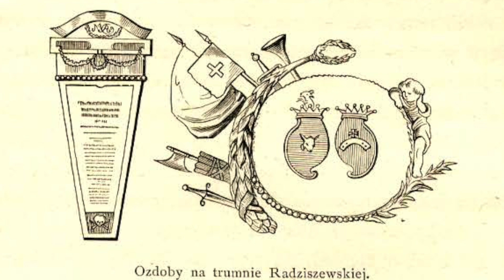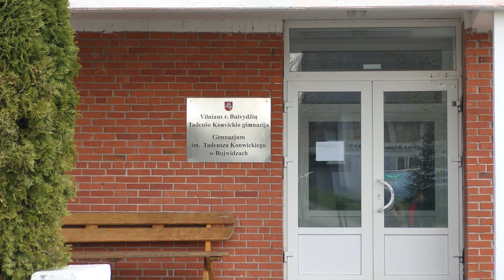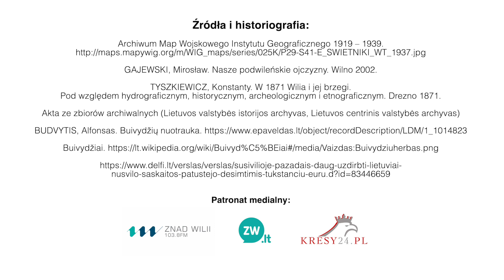Wileńszczyzna w obiektywie Bujwidze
Projekt finansowany ze środków Kancelarii Prezesa Rady Ministrów w ramach Zadania publicznego dotyczącego pomocy Polonii i Polakom za granicą.
Publikacja wyraża jedynie poglądy autora/ów i nie może być utożsamiana z oficjalnym stanowiskiem Kancelarii Prezesa Rady Ministrów i Fundacji „Pomoc Polakom na Wschodzie”.

Tadeusz Konwicki w utworze „Bohiń” tak o to opisał Bujwidze: „Zobaczyli kościół śród drzew na wzgórzu okolony murkiem z kamieni polnych, pochyły plac przed kościołem, na którym stały bryczki, powoziki i zwykłe chłopskie wozy, parę kramów z obwarzankami i piernikami, a to wszystko otoczone kilkoma domami, co stanowiło sedno tego zagubionego w borach miasteczka”.
Zespół „O Wilnie, Wileńszczyźnie i nie tylko...“ przedstawia kolejny odcinek programu. Tym razem zapraszamy do zwiedzenia Bujwidz, malowniczej miejscowości na pograniczu litewsko-białoruskim. Otulone lasem, położone nad Wilią Bujwidze są piękną miejscowością o bardzo bogatej historii.
Program wykonali: Tomasz Bożerocki, Albert Wołk, Piotr Andrzejewski oraz Joanna Bożerodska. Autorem scenariuszu jest Tomasz Bożerocki. Osoby te tworzą zespół „O Wilnie, Wileńszczyźnie i nie tylko” i już mieli okazję przedstawić programy o Dowborczykach, Czerwonym Dworze, Balingródku, Niemenczynie, Nowej Wilejce oraz Wileńskim Zwierzyńcu, które są dostępne na kanale YouTube – „O Wilnie, Wileńszczyźnie i nie tylko”.
W kolejnym odcinku zabierzemy Was do zwiedzania bliższych i dalszych okolic Bujwidz.
Partnerami w realizacji projektu są: Wileński Klub Rekonstrukcji Historycznej Garnizon Nowa Wilejka; zespół Bravvo Band; Gimnazjum J.I. Kraszewskiego w Wilnie.

Program powstał dzięki :
1. Kancelarii Prezesa Rady Ministrów
2. Fundacji Pomoc Polakom na Wschodzie
3. Trockiemu Oddziałowi Rejonowemu ZPL
4. Radiu Znad Wilii.

1. Ambasada Rzeczypospolitej Polskiej w Wilnie.
2. Marek Matecki oraz firma MATEKO SP.Z.O.O. - Oficjalny partner BLAUPUNKTA w zakresie urządzeń do obróbki powietrza (AHU). MATEKO - firma promująca w Polsce i Europie Środkowej nowoczesną technikę użytkową.
3. Łukasz Kalita

DZIĘKUJEMY IM I TAKŻE WAS ZAPRASZAMY DO WSPARCIA PROGRAMU!
Program o Bujwidzach:
Miłego oglądania!